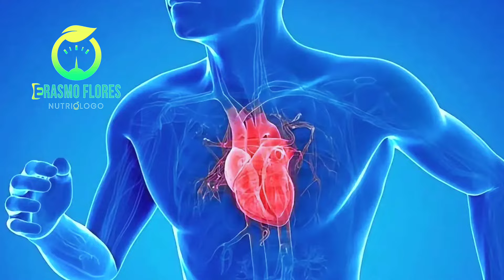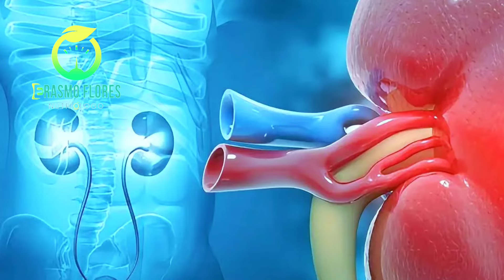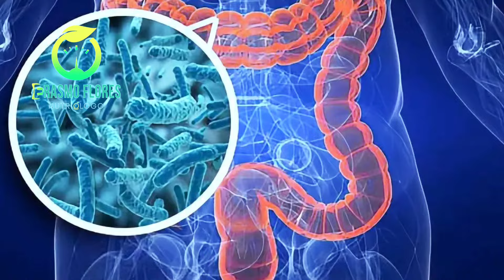¡CUIDADO! Comer un plátano al día te sorprenderá 😱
¿Sabías que un simple plátano al día puede cambiar tu vida? En este video, Erasmo Flores, nutriólogo, te explica cómo esta fruta puede tener un impacto increíble en tu salud. Desde sus beneficios nutricionales hasta sus sorprendentes usos alternativos y consideraciones médicas, descubrirás todo lo que necesitas saber sobre los plátanos.
Beneficios del plátano:
• Nutrientes esenciales: Contiene vitamina C, vitamina B6, y fibra dietética.
• Energía rápida: Ideal para deportistas gracias a sus carbohidratos naturales.
• Salud del corazón: Alto contenido en potasio que ayuda a regular la presión arterial.
• Digestión saludable: La fibra del plátano mejora la digestión y controla los niveles de azúcar en sangre.
• Antioxidantes: Dopamina y vitamina C combaten los radicales libres.
Usos alternativos del plátano:
• Pulir zapatos: Usa la cáscara para dar brillo a tus zapatos de cuero.
• Fertilizante natural: La cáscara de plátano es excelente para la jardinería.
Consideraciones médicas:
• Problemas renales: Personas con problemas renales deben moderar su consumo de potasio.
• Diabetes y control de peso: Modera el consumo debido al contenido de azúcar y calorías.
Investigaciones recientes:
• Propiedades antioxidantes: Estudios muestran que la cáscara de plátano es rica en antioxidantes y fibra.
• Salud mental: La vitamina B6 ayuda en la producción de neurotransmisores como la serotonina y la dopamina.
• Salud digestiva: La pectina y el almidón resistente de los plátanos verdes benefician la salud intestinal.
Conclusión: Recuerda, la próxima vez que veas un plátano, piénsalo dos veces antes de descartarlo. Esta fruta sencilla puede hacer mucho por tu salud. Nos vemos en el próximo video. ¡Cuídate mucho!

Un abrazo!

*Mi contenido es meramente informativo, no sustituye consulta nutricional*